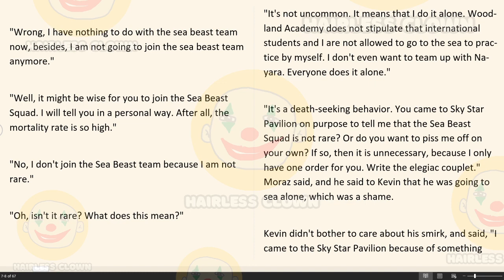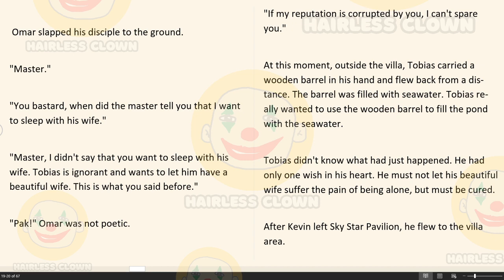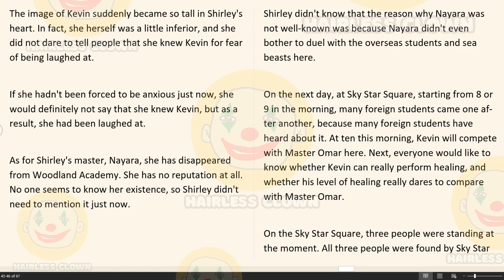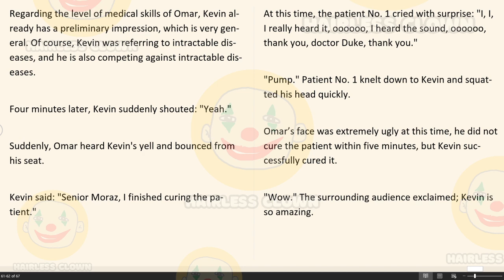King of Kung Fu in School Chapter 719-723